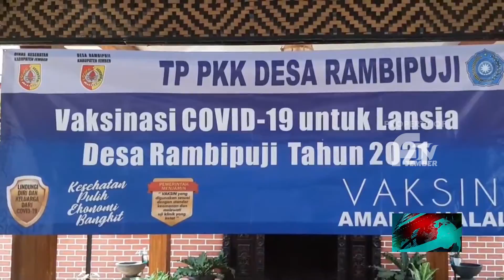VAKSINASI COVID 19 DI DESA RAMBIPUJI